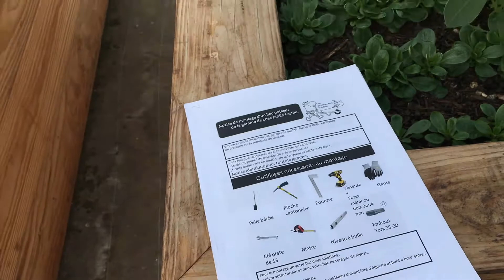Présentation carré potager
Présentation des carrés potagers de la gamme de chez Jardin Fertile. Les bacs et carrés potagers sont fabriqués à Landaul dans le Morbihan de manière artisanale pour une maîtrise complète de la qualité. Ils trouveront une place sur votre terrasse, dans votre serre de jardin et dans tout espace de verdure. Tous les carrés potagers sont fabriqués en Bois Douglas issu de nos forêts françaises. Ils sont fabriqués en grosse section de bois 22 cm/4,5 cm. Cela permet d'avoir des carrés très résistants et durables construis avec un bois naturel sans produit chimique. Cela permet également de protéger la santé et l'environnement. Chaque angle est renforcé par une cornière perforée très solide. Une membrane spéciale indispensable est fournie pour assurer une ventilation naturelle pour protéger le bois. Ces carrés potagers en bois pourront vous accompagner dans la culture de légumes comme les salades, radis, mâches, épinards, roquettes, petits pois, haricots nains et grimpants, tomates, radis noirs, fèves, carottes, divers choux, côtes de blettes, oignons, échalottes, betteraves rouges et également les plantes aromatiques ainsi que vos fleurs préférées. Ils peuvent être livrés dans toute la France. Chaque carré est accompagné d'une notice détaillée. Ces choix de produits de grande qualité vous permettent de profiter de votre carré potager durant plus de 10 ans.